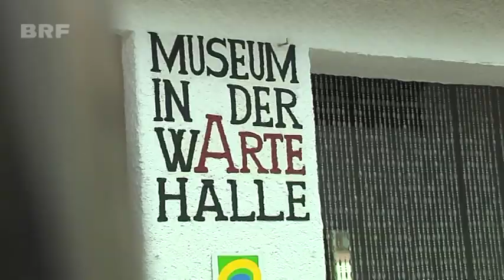KultOurtalstraße: Kunst trifft auf Natur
Kunst ist grenzenlos. Das beweist das Projekt KultOurtalstraße im Grenzgebiet an der Our. Rund 30 Kunsttationen gibt es auf dem Weg zwischen Belgien und Deutschland zu entdecken. Am 23. Juni kam eine neue Skulptur hinzu.